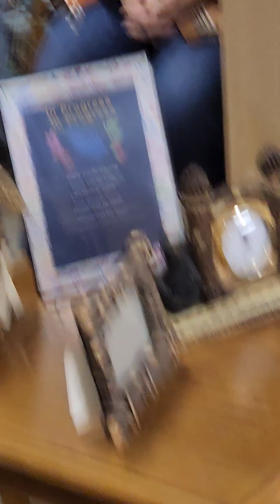cope hats boots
golden valley az Neelys Indoor swapmeet